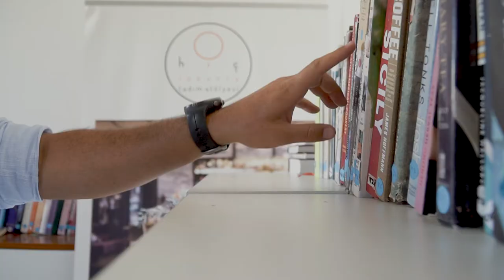Hiç Urla Cooking Class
URLA’DA ZEYTİN ORMANINDAN ÇIKAN BİR “GELECEK”: HİÇ
Hiç, Urla’da 60.000 zeytin ağacına sahip ormanı ile gıdanın geleceğini ormandan tabağa bir bütün olarak gastronomi deneyimi ile tasarlıyor. Hiç, markaları Hiç Zeytin Ormanı, Hiç Zeytinyağı, Hiç Lokanta, Hiç Seramik, Hiç Dükkan ve Urla Cooking Class ile geleceğin gıdası ve bölgenin geleceği için çalışan örnek bir marka. Hiç Urla’ya gastronomik bir seyahat için gerçek bir sebep!
Hiç’in atölyelerini ve eğitimlerini gerçekleştirdiği Urla Cooking Class, kendi zeytinyağı işliğinin içerisinde yer alıyor. Zeytinyağı uzmanı olan Hiç’in kurucusu Duygu Özerson Elakdar tarafından verilen zeytinyağı eğitimleri ile hayatına başlayan Urla Cooking Class’ta yıl boyunca Urla malzemeleri ve yemeklerine yönelik konu uzmanları ve Hiç ekibi tarafından gerçekleştirilecek farklı atölyeler yer alıyor.